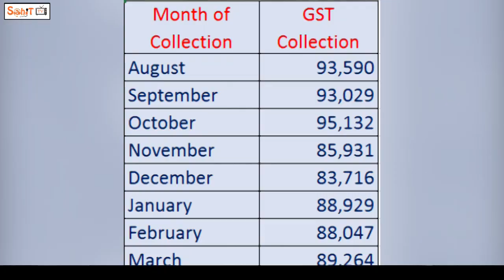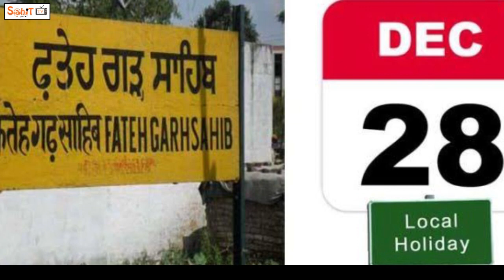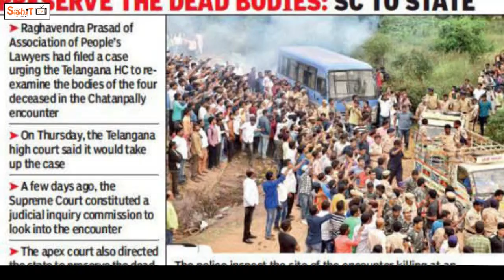Punjabi news in 10 minutes | fast news | Sahit tv